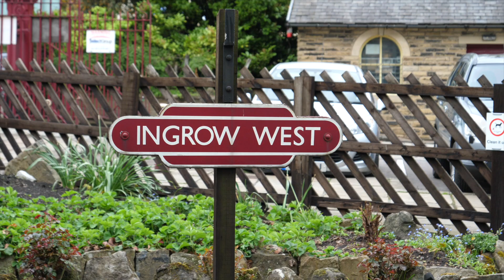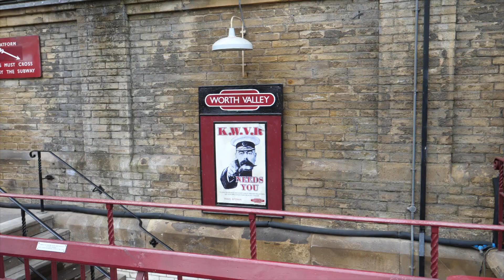41001 & friends at Worth Valley Railway. 3rd May 2019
I had one day I could be at the KWVR Diesel (and mixed traction) weekend, I went mainly to see and travel on the prototype HST 41001 and its coaches.